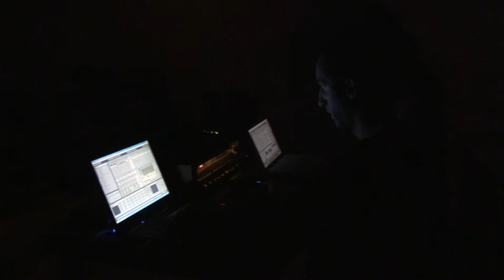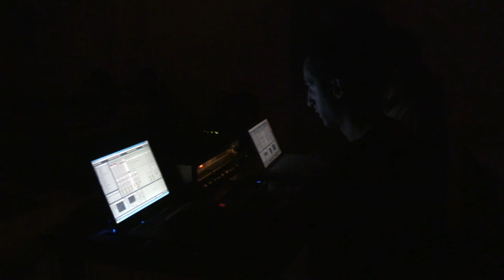Bijan Moosavi & Francisco Ali-Brouchoud - An Unforeseen Meeting In Tehran - Part 2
An Unforeseen Meeting In Tehran was an experimental/noise concert that took place on November the 1st, 2010 at Sazmanab Project in Tehran, Iran. It came after a short talking session on history of experimental and noise music and in two parts accompanied by the Argentinean audio-visual artist and writer Francisco Ali-Brouchoud from Buenos Aires.
یک ملاقات پیش‌بینی نشده در تهران کنسرت موسیقی اکسپریمنتال/نویز بود که در تاریخ 10 آبان 1389 در پروژه‌ی سازماناب در تهران اتفاق افتاد. این اجرا بعد از صحبت کوتاهی که در مورد تاریخ موسیقی اکسپریمنتال و نویز شد انجام شد و به وسیله‌ی هنرمند آئودیو-ویژوال و نویسنده‌ی آرژانتینی فرانسیسکو علی-بروشود که از بوینس آیرس آمده بود هم‌راهی شد